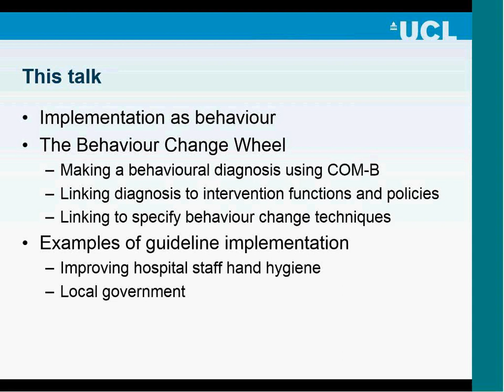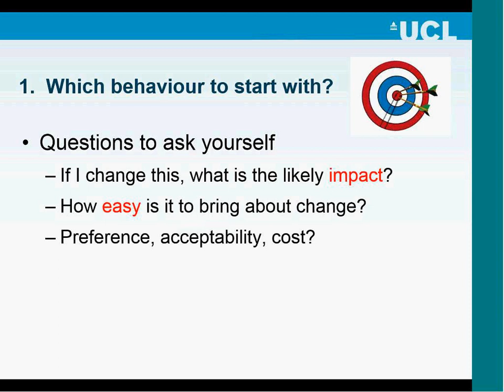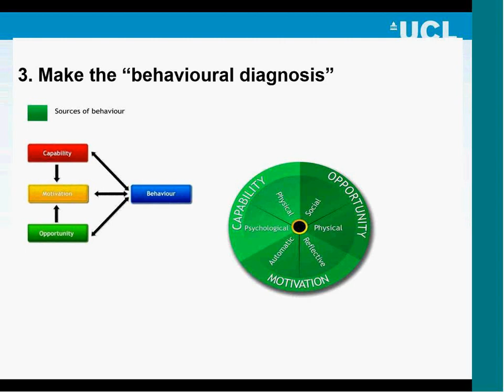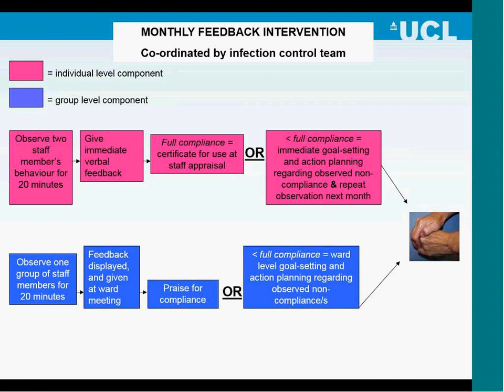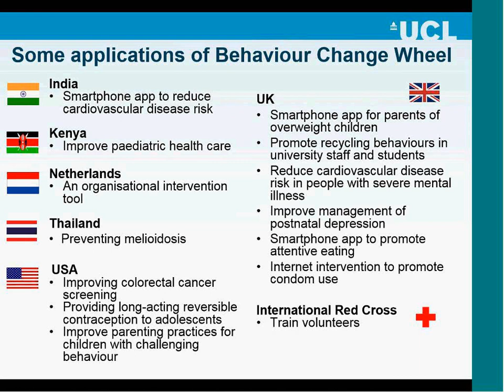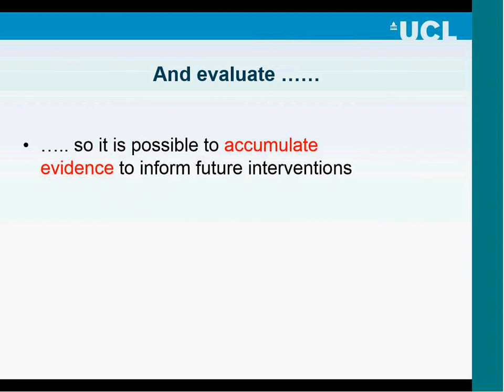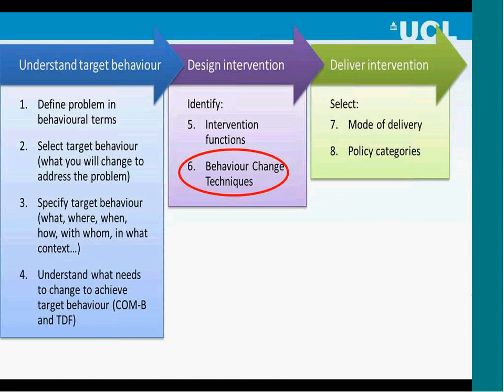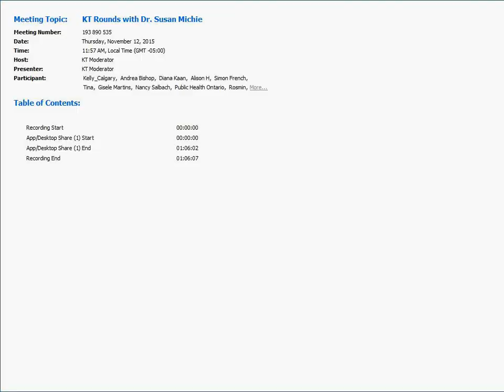Dr. Susan Michie, The Behaviour Change Wheel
Dr. Susan Michie, "The Behaviour Change Wheel: a new method for characterising and designing behaviour change interventions"

Learning Objectives:

1. Design an effective intervention

2. Make a behavioural diagnosis using COM-B

3. Link diagnosis to intervention functions and policies

4. Link to specific behaviour change techniques